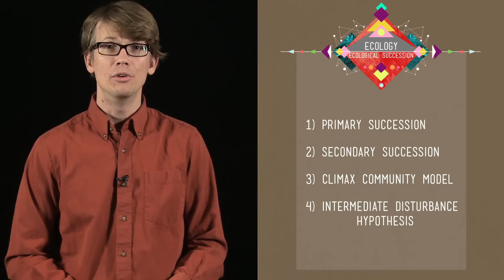Ecological Succession: Change is Good - Crash Course Ecology #6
In the world of ecology, the only constant is change - but change can be good. Today Hank explains ecological succession and how ecological communities change over time to become beautiful, biodiverse mosaics.

1. Primary Succession 1:56:1
2. Secondary Succession 3:36
3. Climax Community Model 5:11
4. Intermediate Disturbance Hypothesis 7:25:1